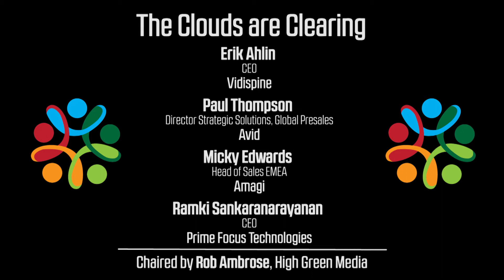The clouds are clearing